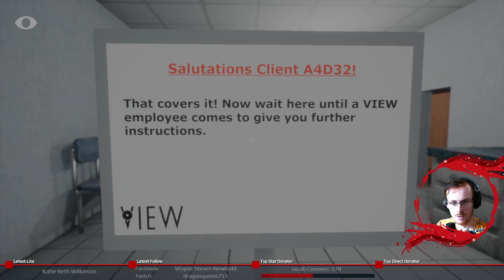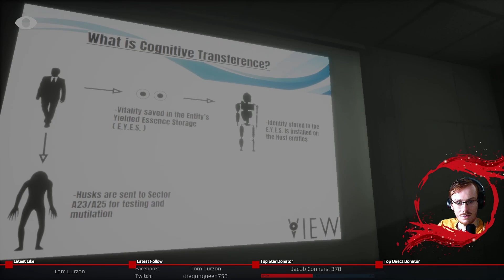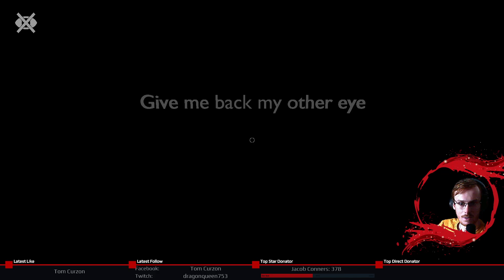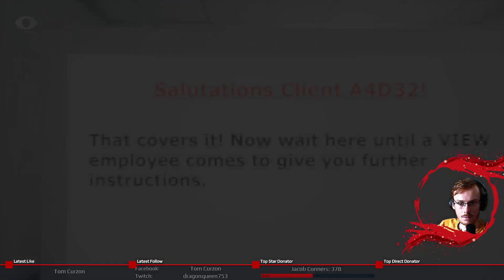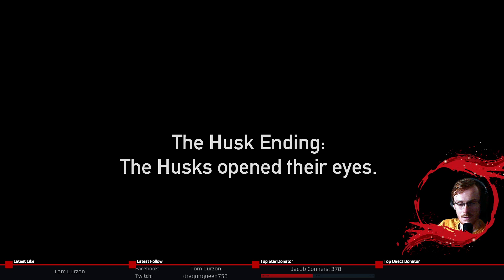Close Your Eyes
Playing through of the Close Your Eyes.

The developers describe the content like this:
Close Your Eyes is a puzzle horror game where your only defense against enemies is to close your eyes. Enemies will not chase you while your eyes are closed. You are being hunted down in an eerie research facility with a backstory shrouded in mystery. The creatures that roam in this facility are tenacious and ruthless. Remember, if you can't see them, they can't see you.

You can't outrun them. You can't hide from them. Your only option is to close your eyes.